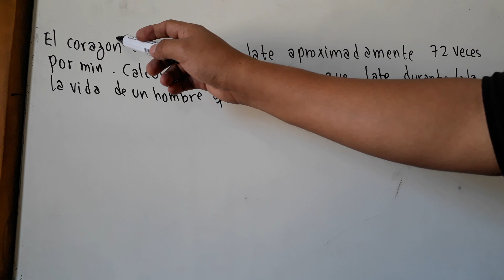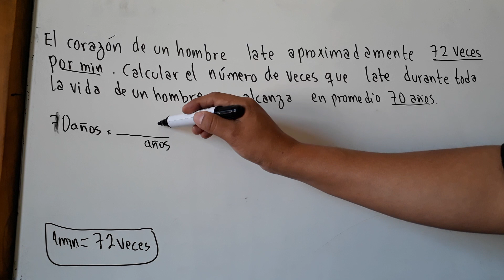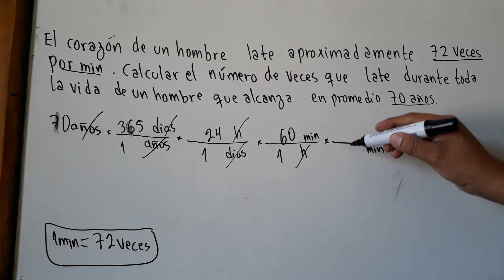CONVERSION DE UNIDADES LATIDOS DEL CORAZON DE UN HOMBRE DE 70 AŇOS QUE LATE 72 VECES POR MINUTO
Vectores MAGNITUDES VECTORIALES

FÍSICA

MRUV

MRU

CALORIMETRIA CALOR

ELESTROSTATICA

DINÁMICA

TRABAJO MECÁNICO

CURCUITOS

POTENCIAL ELÉCTRICO

NOTACIÓN CIENTÍFICA